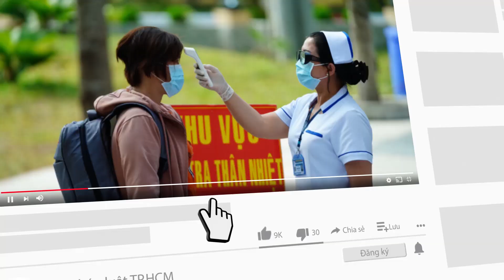Người thân, bạn bè tiễn đưa nhà văn Nguyễn Huy Thiệp - PLO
Người thân, bạn bè tiễn đưa nhà văn Nguyễn Huy Thiệp
Sáng 24-3, lễ viếng nhà văn Nguyễn Huy Thiệp diễn ra tại Nhà tang lễ Bộ Quốc phòng, số 5 Trần Thánh Tông, Hoàn Kiếm, Hà Nội.